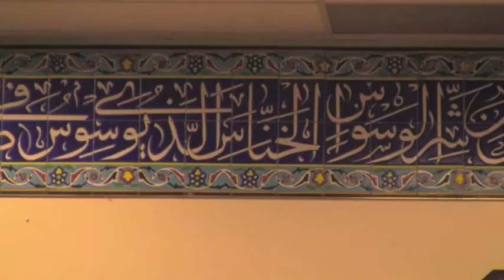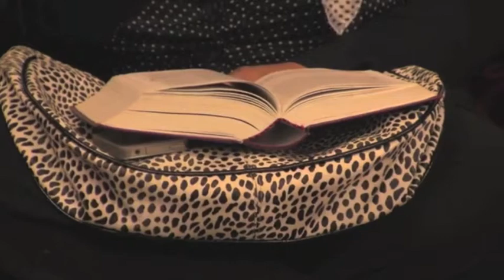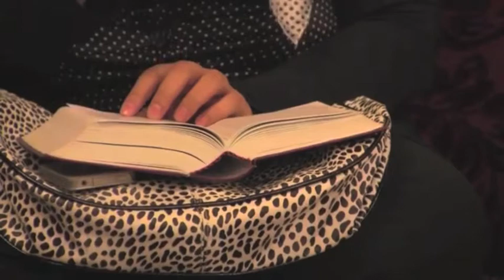Faith and Understanding Allah (swt)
Discussion on the Philosophy of Knowledge, Faith, Awareness and Desires In Islam: Beginning of the Discussion of Ayatullah Murtaza Mutahari's book "Man and Universe"..